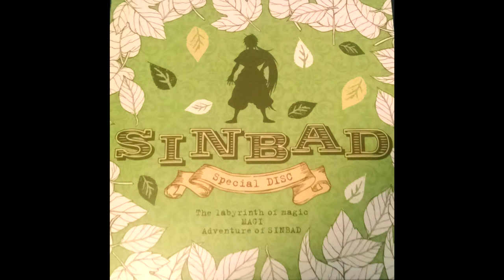16 - 本当の戦士 (Hontō no Senshi) True Warrior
SUPPORT TOMOHIRO OKUBO BY BUYING THE SOUNDTRACK: cdjapan.co.jp/product/ANZB-12361